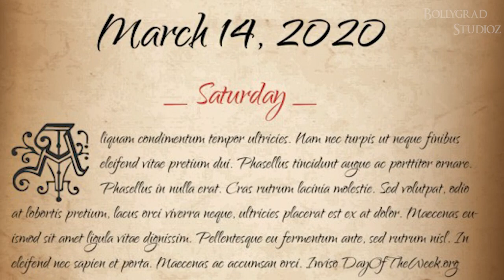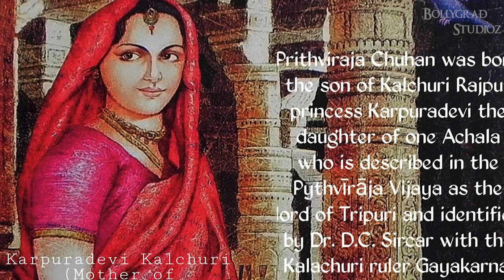Samrat Prithviraj | 31 Unknown Facts | Romance Dose | Akshay Kumar | Manushi Chillar|Love Story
The heroism of the fearless King Prithviraj Chauhan as he faces off against Muhammad of Ghor.

 Prithviraj is an upcoming Indian Hindi-language historical action drama film directed by Chandraprakash Dwivedi and produced by Yash Raj Films. The film is based on Prithviraj Raso, a Braj Bhasha epic poem about the life of Prithviraj Chauhan, a king from the Chahamana dynasty. It features Akshay Kumar as Prithviraj Chauhan, while Manushi Chhillar makes her Hindi film debut by playing her role Sanyogita. The film also stars Sanjay Dutt, Sonu Sood, Ashutosh Rana, Sakshi Tanwar, Manav Vij and Lalit Tiwari in other important characters.

An official motion poster of the film was released by Yash Raj Films on 9 September 2019, revealing its release in cinemas on Diwali 2020. Principal photography began in Jaipur on 15 November 2019, but was suspended in March 2020 owing to COVID-19 pandemic in India, due to which the film was indefinitely postponed. The shoot resumed in October 2020 at YRF Studios, and it is scheduled for release on 3 June 2022.

A biopic on the warrior king Prithviraj Chauhan of Chauhan dynasty who clashes with Muhammad Ghori, a ruler of the Ghurid dynasty who led the Islamic Conquest of Hindustan.

Cast :---
Akshay Kumar as Prithviraj Chauhan[
Sanjay Dutt as Kaka Kanha
Sonu Sood as Chand Bardai
Manushi Chhillar as Sanyogita
Manav Vij as Muhammad Ghori
Ashutosh Rana as Jayachandra
Sakshi Tanwar
Lalit Tiwari as Anangpal Tomar
Ajoy Chakrabarty
Govind Pandey as Pajawan

Chandraprakash Dwivedi had completed script for Prithviraj in 2010, and his first choice for Prithviraj's role was Sunny Deol, with Aishwarya Rai as Sanyogita. However, due to Deol's date issues and no production house interest, he left the project and it was almost shelved, but Dwivedi wanted to still make Prithviraj and after struggling for many years in finding a producer to come on board for him, Yash Raj Films offered to produce the film in 2018, thus reviving the film.

In March 2019, Akshay Kumar confirmed that he had been persuaded to star as Prithviraj. The film's official announcement was made on Kumar's 52nd birthday (9 September 2019), with a motion poster released by Yash Raj Films on social media.

Manushi Chhillar is making her Bollywood debut and has replaced Rai as Sanyogita. Sanjay Dutt and Manav Vij have been cast for villainous roles. Later, Sonu Sood and Sakshi Tanwar also joined the cast. It also stars Lalit Tiwari, Ajoy Chakraborty and Govind Pandey in supporting roles.

Filming :--

Principal photography commenced on 15 November 2019 at Jamwaramgarh, Jaipur, Rajasthan, and a song was shot in January 2020, but the filming was stopped in March 2020 due to the Coronavirus lockdown in India ordered by Indian government owing to COVID-19 pandemic.

Ahead of the 2020 monsoon season, sets created in Rajasthan were taken down because the cost of maintaining them during the coronavirus lockdown was too high.With no filming expected to take place before the monsoon season, the two sets erected in Dahisar (one of a palace and one of an arena made for an action sequence) were destroyed and instead an indoor set was decided to be set up, for resumption of filming.

After 7 months, shooting finally restarted at YRF Studios in October 2020. Kumar was spotted at the sets on 10 October 2020, while Sood and Chhillar were a part of this schedule too.
gd-deepu
Release:---

The film was earlier announced for cinema release on 13 November 2020, coinciding with Diwali. However, it was postponed due to production halt between March to October 2020 due to the COVID-19 pandemic. The film was scheduled to release in theatres on 21 January 2022 in 2D and IMAX, but postponed due to spread of Omicron variant. Finally, film is scheduled for release on 3 June 2022.

Must watch -

Anchor:-Nitin Dahiya
Script By:-Aniket Singh